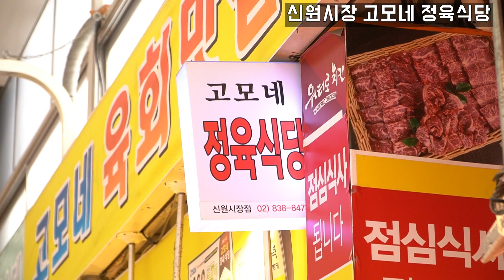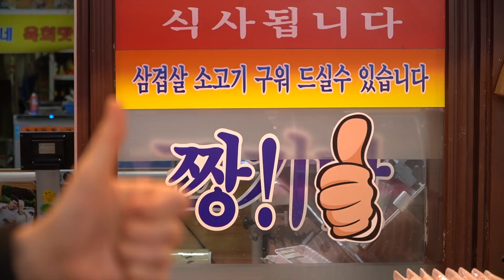Raw beef spicy noodle & rice with awesome Korean bbq🐮/우삼겹 구이와 육회비빔라면 & 육회비빔밥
신림 신원시장에 상차림비를 받지 않는 정육식당이 있다는 소문을 듣고 다녀왔습니다. 가성비 최고인 고기 맛집으로 유명한 [고모네정육식당]입니다. 고기 값만 계산하면 가지고 들어와서 구워먹을 수 있습니다. 육회비빔라면과 육회비빔밥 등 식사메뉴도 아주 독특하고 맛있었습니다. 매콤하게 비빈 밥과 면에 바삭하게 구운 우삼겹 퍽퍽 얹어서 먹으니 행복했습니다. 아무래도 이 집 단골이 될 것 같네요👍👍👍

Price
- 육회비빔밥 (Raw beef bibimbap) ￦10,000
- 육회비빔라면 (Raw beef spicy noodle) ￦8,000
- 우삼겹 (Beef loin) ￦7,900

Thank U for watching :]
Our New videos will be uploaded every week.